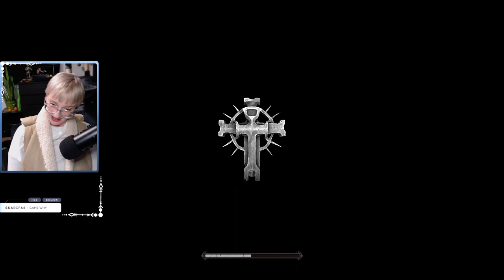Lords of the Fallen | Day 6 | First Playthrough | FULL VOD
I lost the other VODs for this playthrough. You can find the entire playlist here!